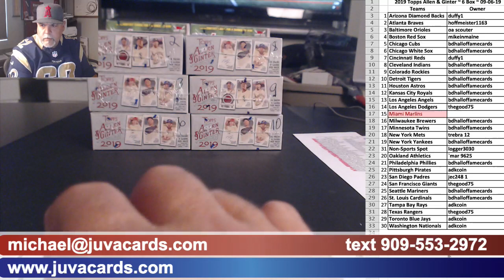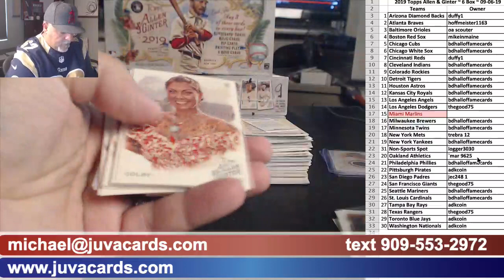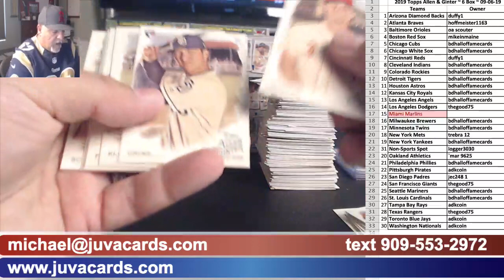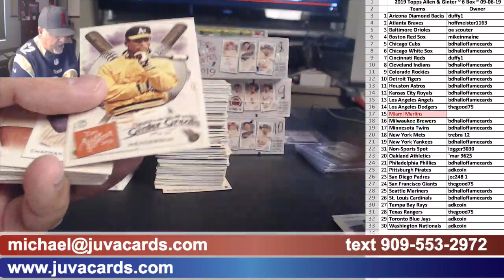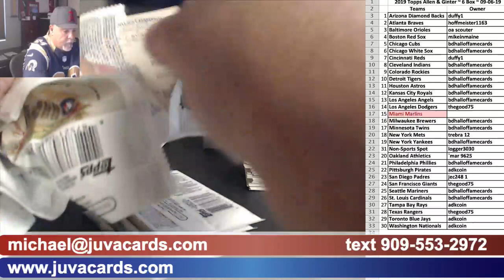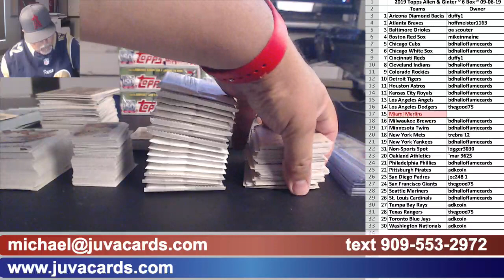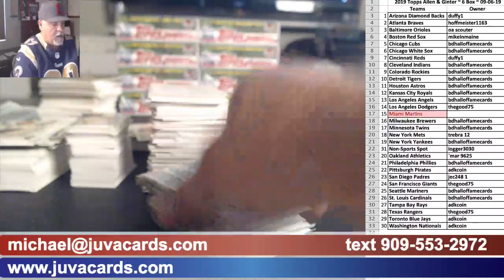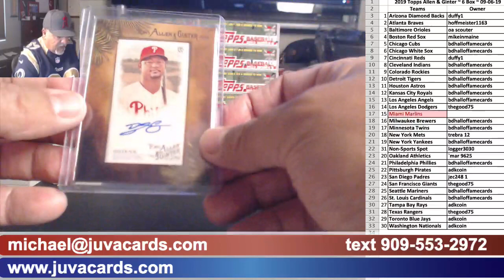2019 Topps Allen & Ginter, 6 box break, 1/2 case 09-06-2019 Ebay#3